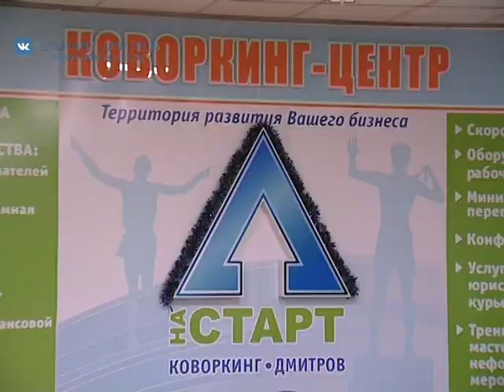Союз риелторов Дмитрова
Репортаж из коворкинг-центра, где на днях собрались представители практически всех агентств недвижимости Дмитровского городского округа